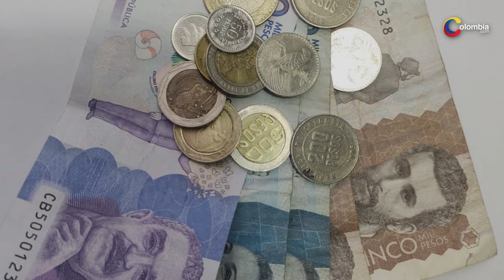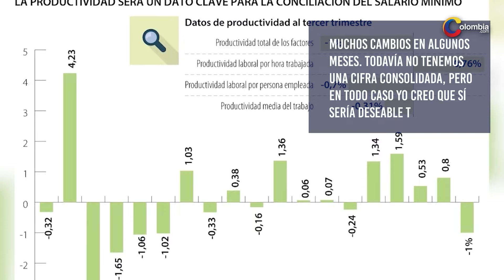Comienza la puja: Esto es lo que subirá el salario mínimo en 2025, según el presidente de ANIF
El tema del aumento del salario mínimo es uno de los aspectos que más interesa a todos los colombianos, los cuales están al tanto de las negociaciones entre el Gobierno Nacional y las distintas agremiaciones de trabajadores. Ante esta situación, desde octubre se comenzará a analizar esta situación para el próximo año, siendo una de las noticias más relevantes para la nación en lo que resta de 2024.